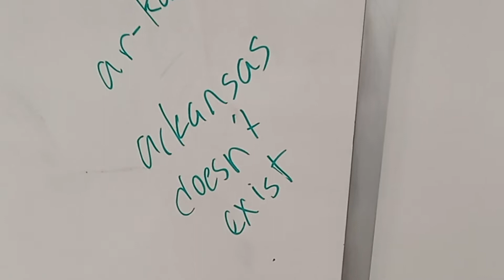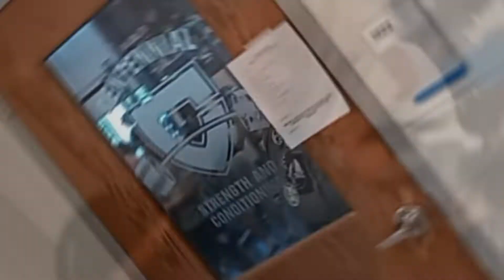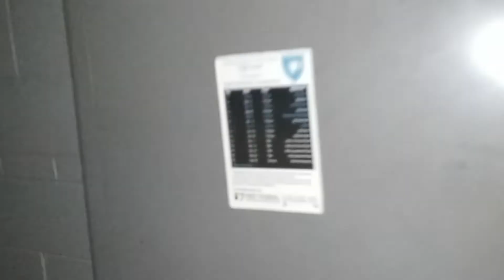Behind The Scenes: Centennial Football Hype Video 2022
This is a little behind the scenes vlog type video from the filming of the Centennial Football hype video for the 2022 football season. Let me know if you guys enjoy these types of videos. If so, I might make more of them with future videos